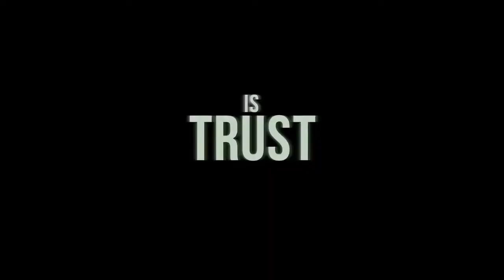The Green Prince - Official Trailer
Documentary by Nadav Schirman, 2014, UK/Israel/Germany, 95'

Strange, but true: the son of Palestinian Hamas leader Sheikh Hassan Yousef worked for the Israeli security agency Shin Bet. Mosab Hassan Yousef was just 17 when he was recruited by the Israeli agent Gonen Ben-Yitzhak, and worked undercover for the enemy for many years. The Green Prince is based on Mosab’s autobiography Son of Hamas: A Gripping Account of Terror, Betrayal, Political Intrigue, and Unthinkable Choices. Following on from The Champagne Spy (2007) and In the Darkroom (2013), this film completes Nadav Schirman’s documentary trilogy. In this psychological thriller containing elements that seem borrowed directly from a Greek tragedy, both of the chief protagonists speak candidly about the more than 10 years that the Palestinian worked undercover for Shin Bet under the code name “The Green Prince.” Why did Mosab sign up in the first place? Why did he deliver his own people, including members of his own family, into the hands of their enemy? Extended interviews with both Mosab Hassan Youssef and Gonen Ben-Yitzhak, punctuated by news reports and drone footage, reveal this ultra-secret story taking place behind the scenes of the Israeli-Palestinian conflict. It is a tale of impossible choices, fateful consequences, and how your enemy can end up being the only friend you have left.